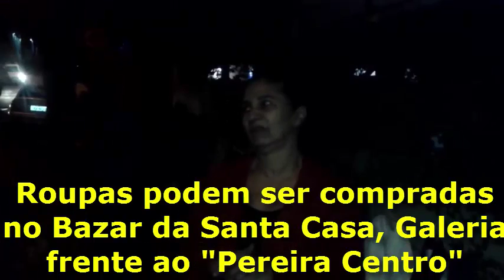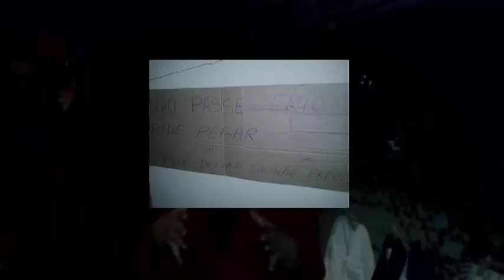Varal solidário em Piedade - SP -TV Melhorias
Varal Solidário - Vamos ver quantas curtidas esse vídeo escuro ganhará para a amiga Eugênia Freitas (Geninha) que merece muitas curtidas pela maravilhosa ação de caridade, contribua você também, levando doaçôes para o Varal que está disponível para pessoas carentes buscarem roupas de frio, Segundo Geninha, o varal é para durar enquanto houver doações e frio, portanto, leve suas roupas, ou compre roupas no Bazar da Santa Casa para doar ali e ajude as pessoas carentes a enfrentar essa friaca que tem judiado de todos, Porém, ainda pior para as pessoas carentes, que podem estar passando por um real sofrimento,, agradecemos antecipadamente pelas doaçõesPara o Blog Melhorias para Piedade.. conheça nosso blog Clicando